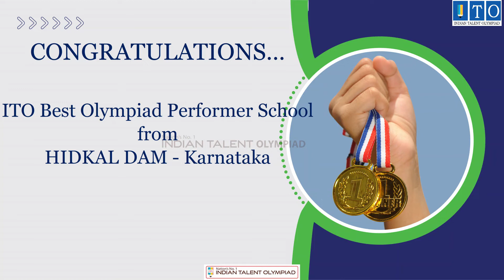ITO Best Olympiad Performer School from HIDKAL DAM - Karnataka